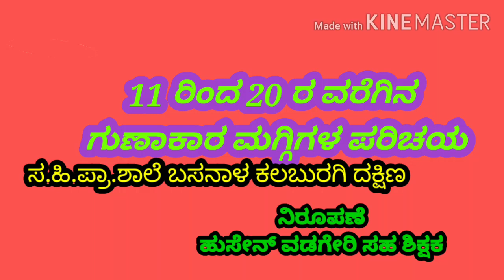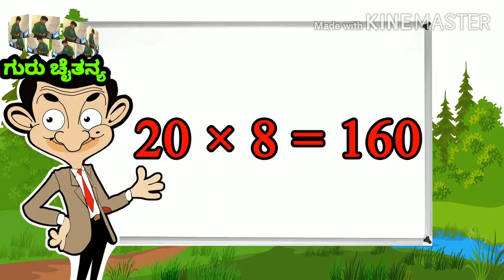11 ರಿಂದ 20 ರ ವರೆಗಿನ ಗುಣಾಕಾರ ಮಗ್ಗಿಗಳ ಪರಿಚಯ ಭಾಗ - 2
ಹುಸೇನ್ ವಡಗೇರಿ ನಲಿಕಲಿ ರಾಜ್ಯ ಸಂಪನ್ಮೂಲ ವ್ಯಕ್ತಿ